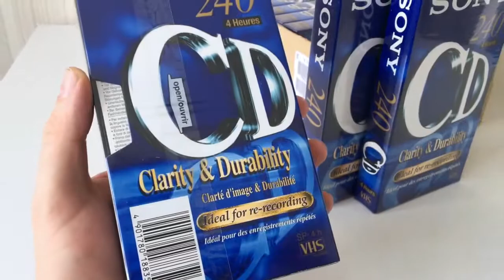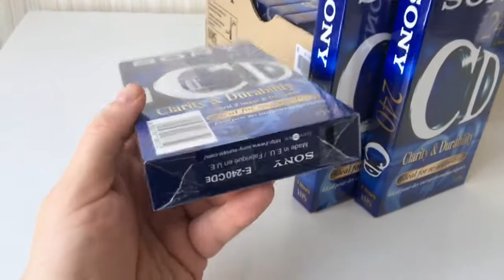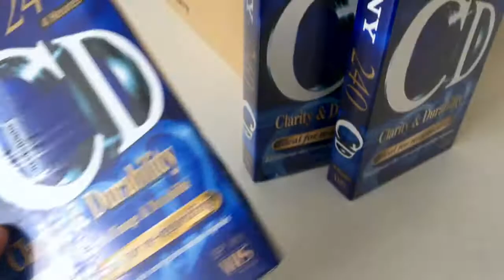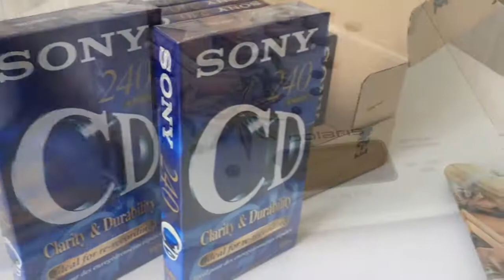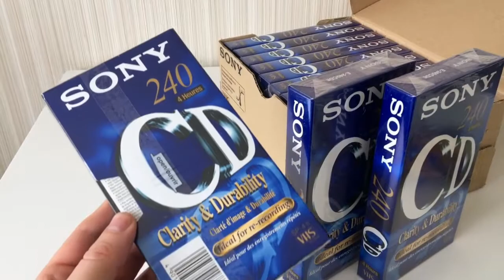Sony E 240 CD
Превью видеокассеты Sony E 240 CD
Made in Russia 2021. vhs this ❤️